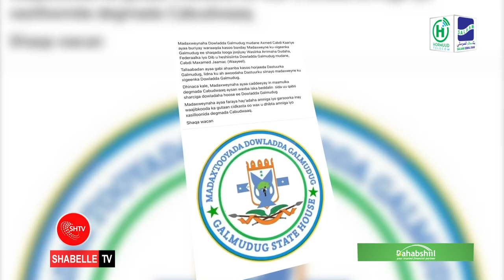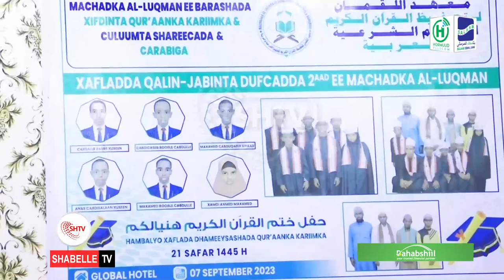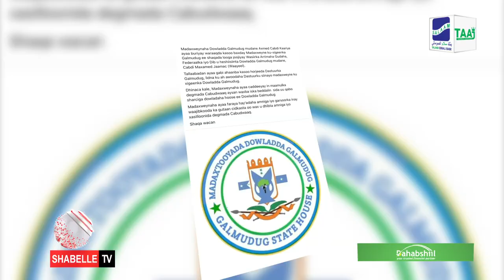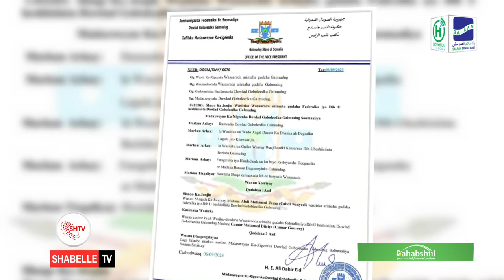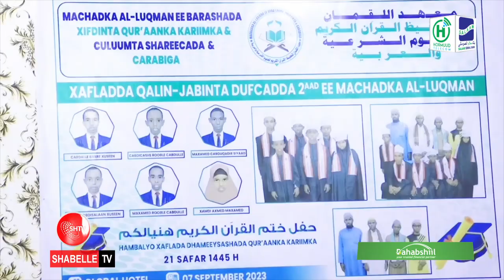WARKA HABEEN EE SHABELLE TV 07 - 09 - 2023